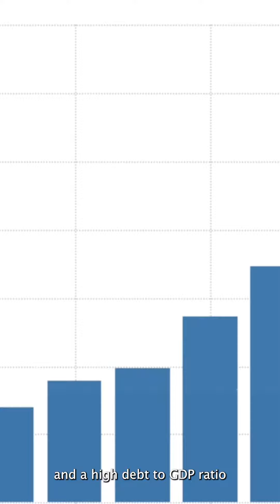Columbian Comeback Happening?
Sources:
Encyclopedia Britannica
The Tech Tribune
Trading Economics
Colombia Country Profile

Colombia is a country with a rich and complex history, dating back to the pre-Columbian era. It is a land of diverse cultures and landscapes, from the rainforests of the Amazon to the snow-capped peaks of the Andes Mountains. Colombia has also been the site of both great triumphs and tragic tragedies.

One of the darkest chapters in Colombian history is the era of Pablo Escobar. Escobar was a drug lord who led the Medellín Cartel, one of the most powerful criminal organizations in the world. Escobar was responsible for the deaths of thousands of people, including politicians, police officers, and civilians. He also had a major impact on Colombian society and culture.

Despite its dark past, Colombia is a country with a bright future. In recent decades, the country has made significant progress in reducing violence and poverty. Colombia is now a major democracy with a growing economy. It is also a popular tourist destination, known for its beautiful scenery, friendly people, and vibrant culture.

Here are some of the factors that are contributing to Colombia's bright future:

+ Economic growth: Colombia's economy has been growing steadily in recent years. The country has a number of important industries, including oil, gas, mining, agriculture, and tourism.

+ Improved security: Colombia has made significant progress in reducing violence and crime. This has helped to improve the country's economy and make it more attractive to tourists and foreign investors.

+ Education: Colombia is investing in education and training its workforce. This is helping to create a more competitive economy and attract new jobs.

+ Peace process: Colombia is working to end a long-running conflict with the Revolutionary Armed Forces of Colombia (FARC). A peace agreement was signed in 2016, and the FARC has since disarmed. The peace process is helping to create a more stable and prosperous Colombia.

Colombia has come a long way since the days of Pablo Escobar. The country is now a peaceful and prosperous democracy with a bright future.

00:00 Intro Pablo
01:25 State of Columbia
04:02 Companies & Innovations
06:29 Tech Start ups
07:45 Bright Future
09:06 Outro